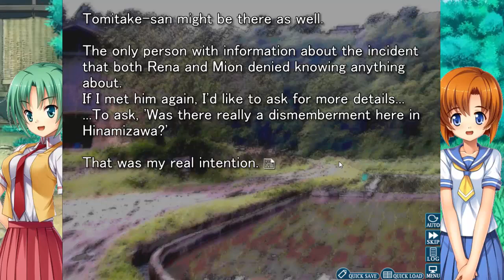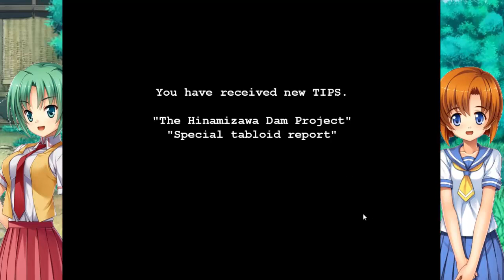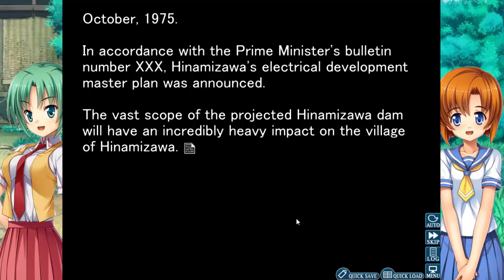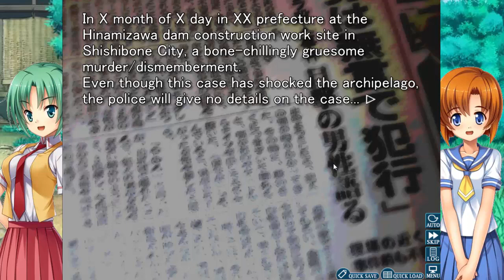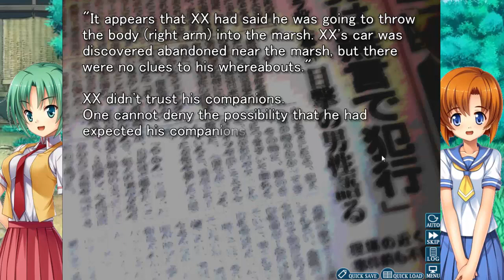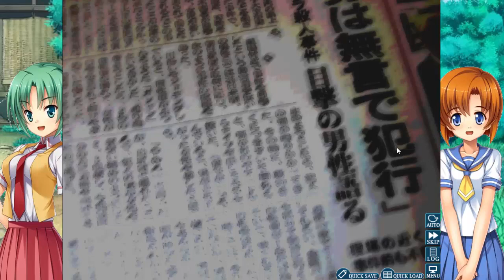Just Dolan: Higurashi WTC Hou Episode 5: Zijin Dragon, Bringer of Luck/Fortune!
Just Dolan is a series where Dylan plays a game by himself in a room somewhere. Just Dolan is a series that is normally released on Tuesday and Thursday, between our regular uploads of FourPlay, but for the time being, this series in particular will be airing Monday through Friday! Episodes are going to be released at 2 PM EST! Today he'll be playing Higurashi When They Cry Hou - Ch.1 Onikakushi!